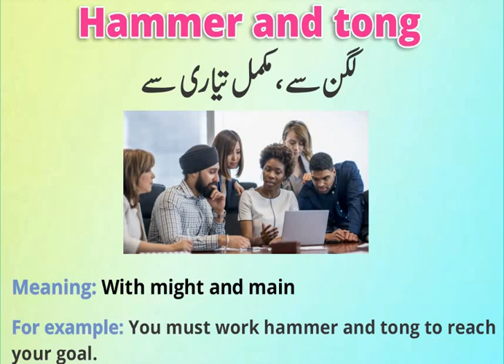ENGLISH VOCABULARY for Preparation of CSS & PMS Exams